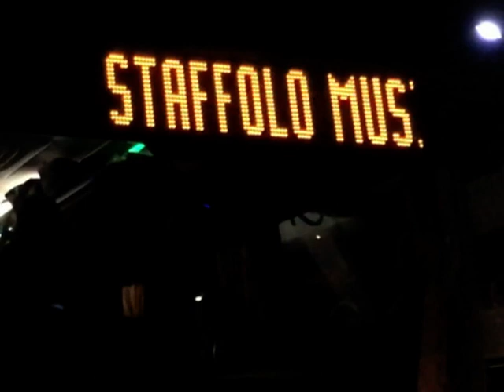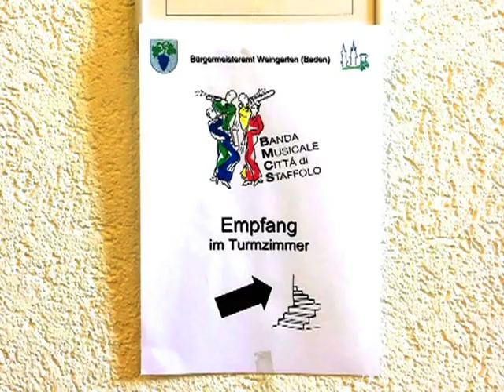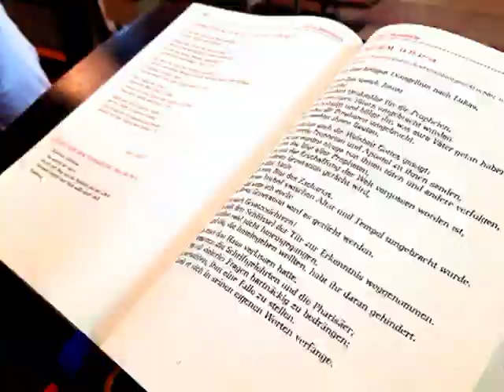La Fatal Germania - BMStaffolo - 2019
La Fatal Germania
PRIMO EPISODIO